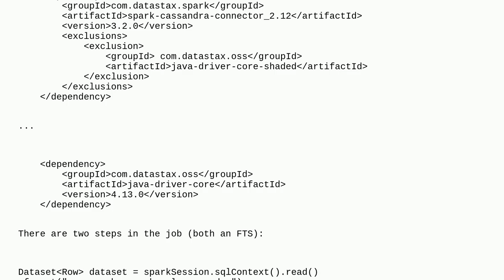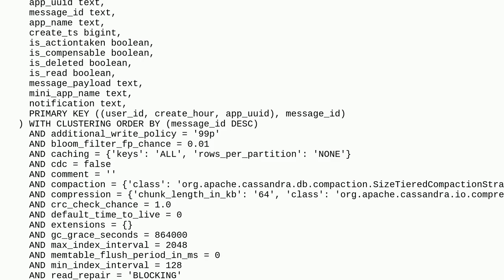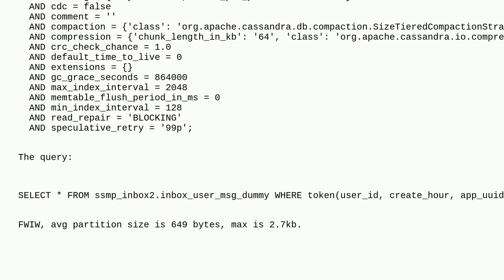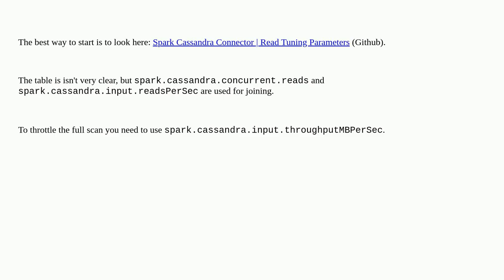Dba: spark-cassandra-connector read throughput unpredictable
spark-cassandra-connector read throughput unpredictable

A special thanks goes out to the community

  cassandra spark-cassandra-connector apache-spark